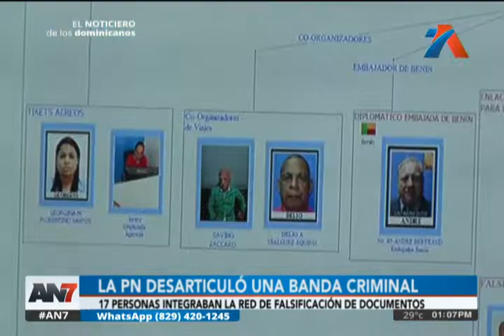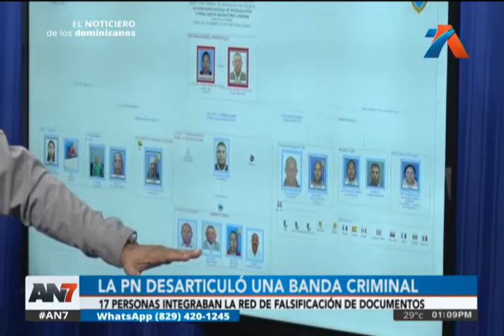La Policía Nacional desarticuló una banda criminal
Más de 17 personas integraban una red de falsificación de documentos

Los sujetos fueron capturados gracias a los diversos operativos policiales, que se desarrollados en diferentes partes del país.